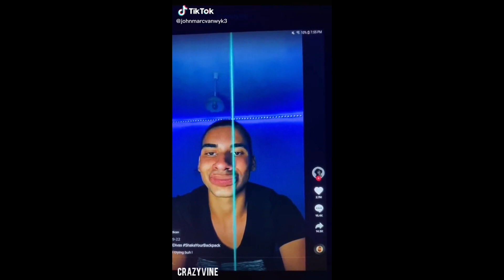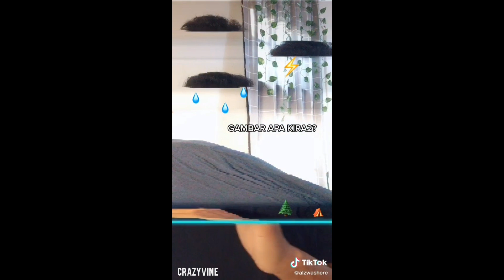Crazy Time Warp Scan Funny Effect Challenge #13 | Tik Tok Compilations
Here we bring you Part 13 compilation of all the best Time Warp Scan filter memes challenges on tiktok.

Tik Tok Time Warp  Scan filter , also known as "the blue line" works by freezing the image on the screen incrementally as a blue line moves down, or across the screen.

📌Background Music📌

JPB - High

Artist: Lyfo
Track: High
Release date: 04 March 2017